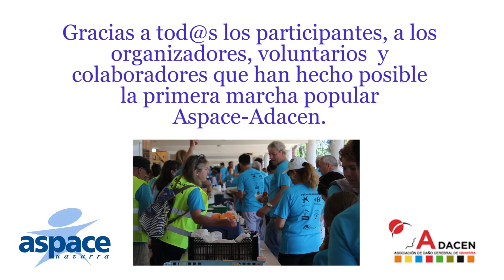Marcha popular Aspace-Adacen del 11 de septiembre 2016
Marcha popular Aspace-Adacen del 11 de septiembre 2016 en Zizur.